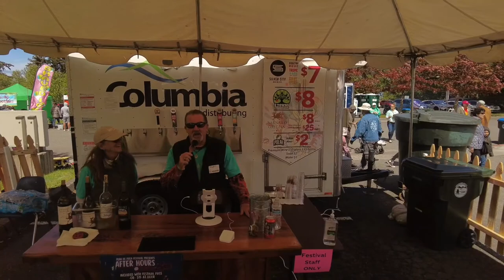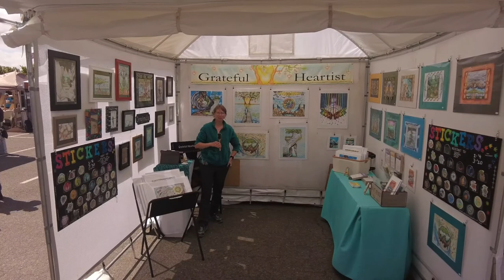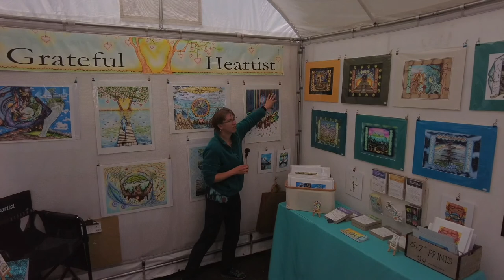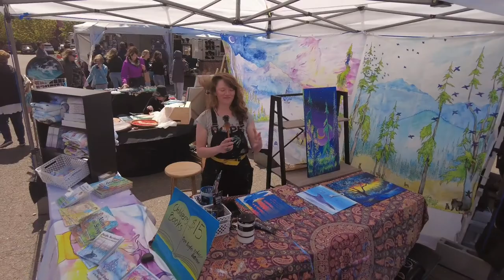Juan DE Fuca festival for the Art's //Port Angeles,WA// Sunday Funday//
Juan DE FUCA ART FESTIVAL 🎨 ✨️ 😍